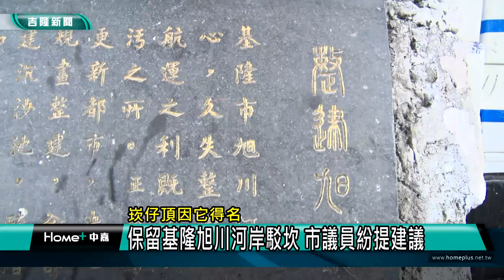新聞 基隆|危橋 改建|崁仔頂 魚市|百年 古蹟|河岸 駁坎|歷史 文化|2022 中嘉新聞|橋梁改建意外驚喜 崁仔頂旭川河岸駁坎重現天日 老基隆人感動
危橋改建意外讓百年駁坎重現天日 老基隆人直呼50年不見了

（中嘉吉隆新聞記者張啓騰/基隆報導）基隆市區忠二路及忠三路危橋改建工程正如火如荼進行，不過在施工過程中卻意外讓隱藏在下方數十年的旭川河岸百年駁坎重現天日，看到小時候的河岸駁坎再次出現讓老基隆人直呼好感動，當地市議員與基隆文史團體也呼籲基隆市政府在兼顧交通及漁市產業的前提下，妥善保存河岸駁坎，未來能進一步思考旭川河上方這三棟建物拆遷的可能性，重新打造屬於基隆人的旭川河岸生活空間。